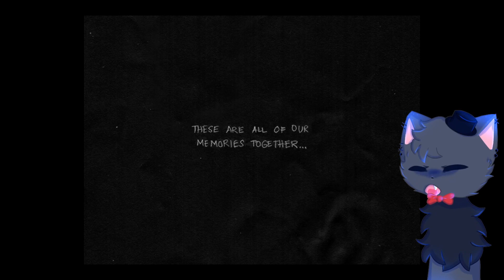SOMETHING'S GOING ON.. | OMORI -PT2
hi guys! we're back with OMORI! and I really think Basil's not okay.. is he..?

bye